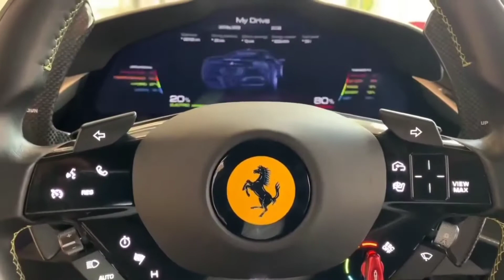تخيل انك تمتلك هذا 🏇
تخيل انك تمتلك هذه الفيراري🏇

PrésentationÉquipe￼ Scuderia Ferrari Mission Winnow
Constructeur#Ferrari
Année du modèle#2021
Concepteurs#Mattia Binotto
Spécifications techniquesChâssis#Monocoque composite moulée en fibre de carbone et nid d'abeilles
Suspension avant#Doubles triangles superposés
, poussoirs et basculeurs avec barre de torsionSuspension arrière#Doubles triangles superposés,
poussoirs et basculeurs avec barre de torsionNom du moteur#Ferrari
Tipo 065/6Cylindrée1 600 cm3ConfigurationV6 turbo ouvert à 90°, limité à 15 000 tr/minOrientation du moteurlongitudinalePosition du moteurcentrale-arrièreBoîte de vitessesFerrari
longitudinaleNombre de rapportsSemi-automatique à 8 rapports + marche arrièreTypeChangement rapide